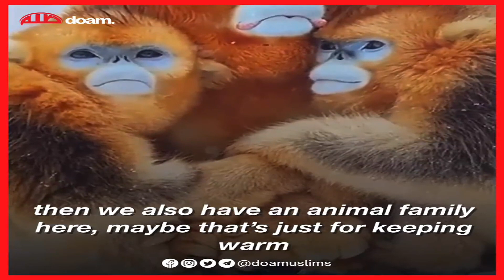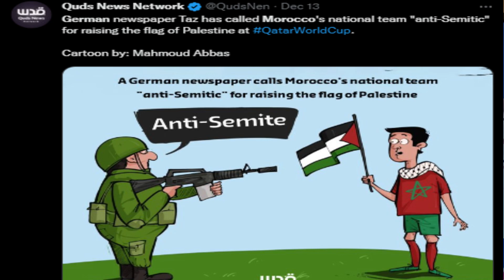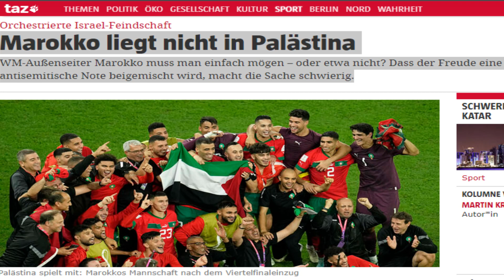قناة تلفزيونية ألمانية تصف لاعبي المغرب بأنهم "دواعش" وقناة دنماركية تصفهم و أسرهم ب "القردة"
أكبر قنوات ألمانيا تصف لاعبي المغرب بأنهم "دواعش"، لأنهم رفعوا السبابة بعد فوزهم على البرتغال ووصولهم إلى نصف نهائي